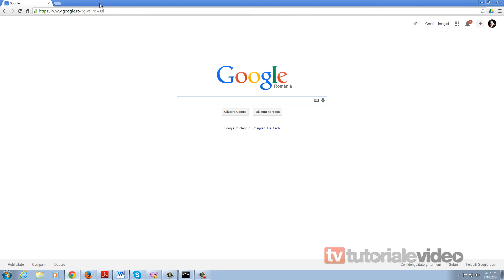Ce vedem pe Website